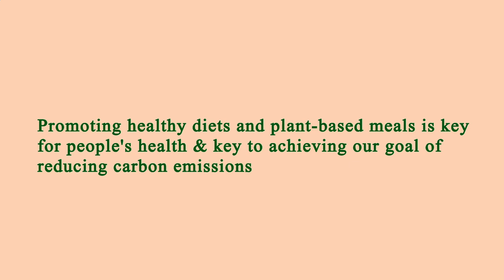Nearest Restaurant From Me Manhattan 10003 NY, New York County, New York, United States